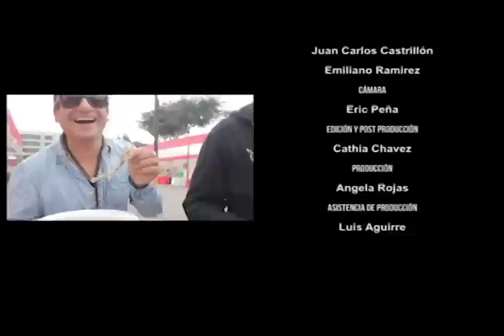Los Cazadores del Sabor - El Morocho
Los Cazadores del Sabor - 04/08/13 (Bloque V)